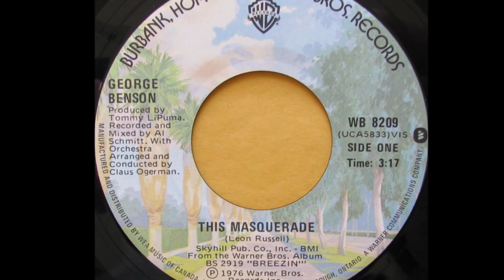Mascarada por Ipanema en Vivo Requegua 1993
Video Musical
Mascarada
George Benson
Versión: IPANEMA
Integrantes
Saxo Alto: Jósé Gutierrez
Batería: Duncan Martínez
Bajo y Voz: Roberto Arcaya
Teclados: Jorge Farfán
Guitarra Líder y Dirección Musical: Carlos Jara G.
Presentación en San Vicente de Tagua Tagua
Bar Restaurante El Requegua año 1993